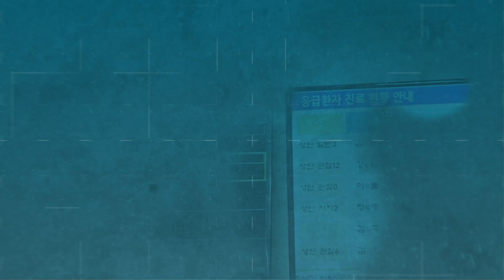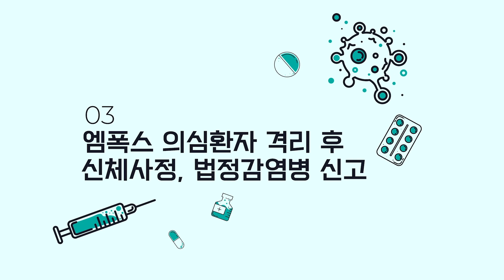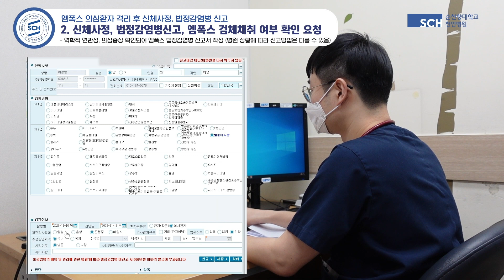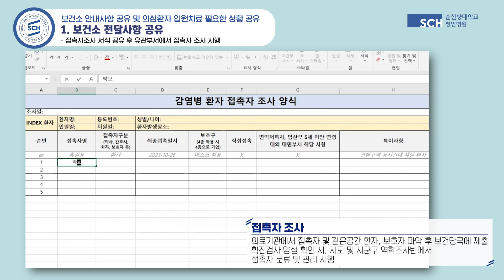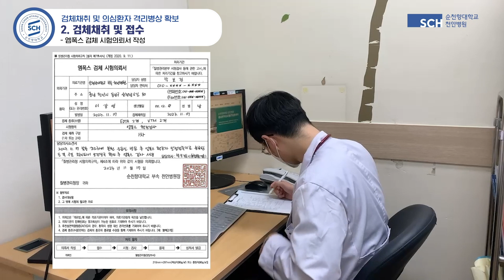[SCH 천안] 신종감염병 대응 시뮬레이션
엠폭스 의심환자가 발생했을 때의 예시로 살펴보는
신종감염병 대응 시뮬레이션 입니다!